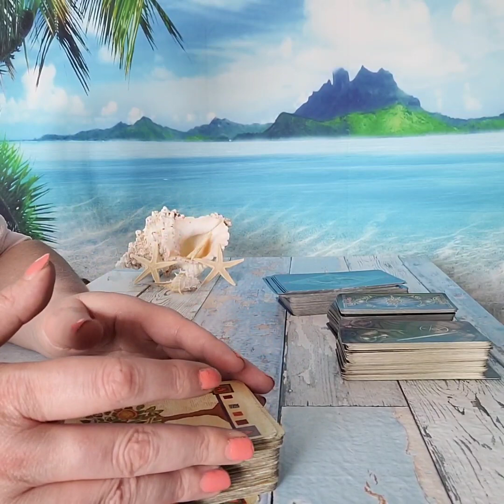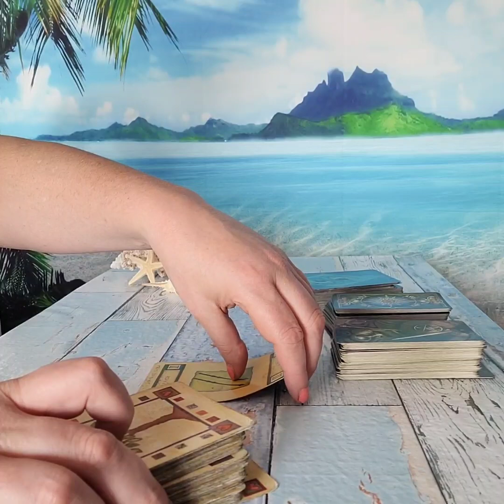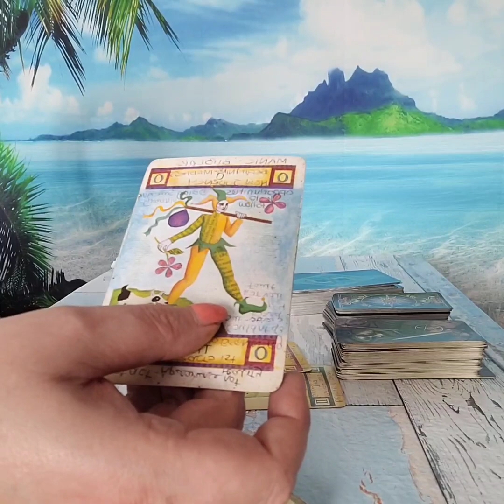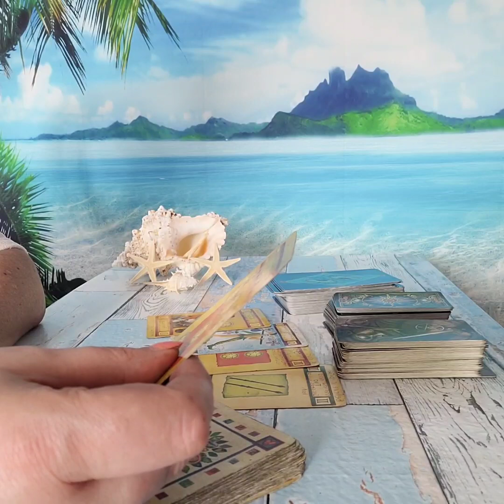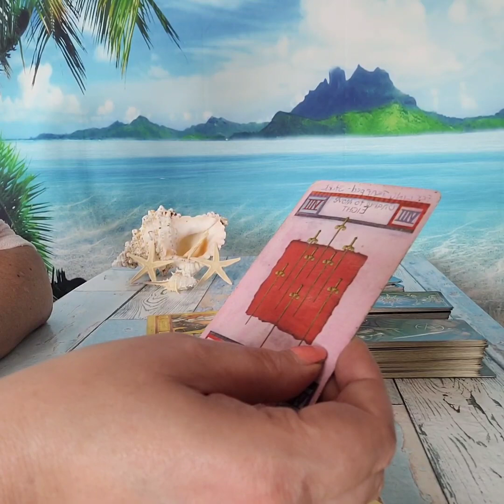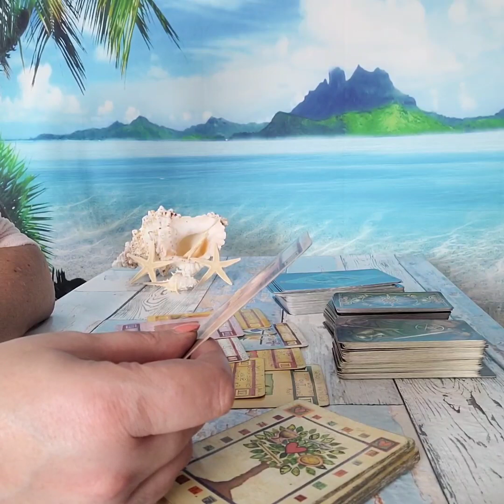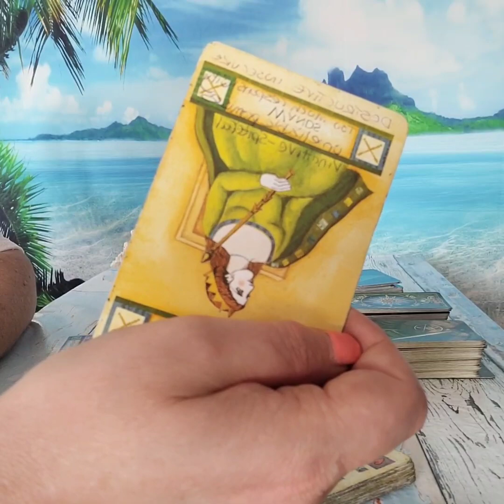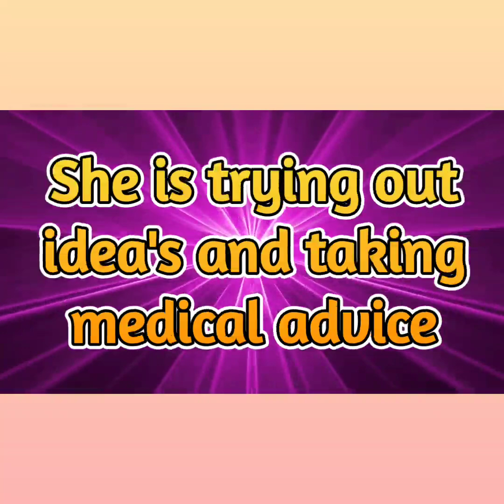Queen believes in her ideas